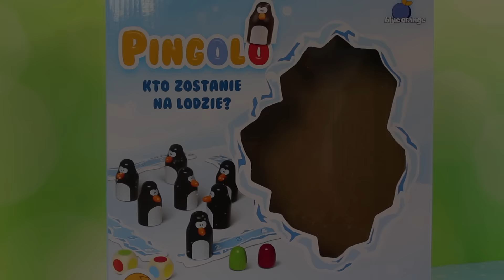Pingolo - Kto zostanie na lodzie? - Gry dla dzieci - FoxGames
Kto zostanie na lodzie?
Wesołe pingwiny to niezłe zgrywusy, zawsze gotowe na figle i zabawy. Chowają przed innymi kolorowe jajka. Gracze rzucają 2 kostkami i starają odgadnąć, który pingwin ukrywa jajka w kolorze wskazany przez kostki. Pierwszy gracz, który zbierze na swojej górze lodowej 6 pingwinów wraz z ich kolorowymi jajkami, wygrywa grę. W tej wesołej rywalizacji przydadzą się dobra pamięć i odrobina szczęścia.